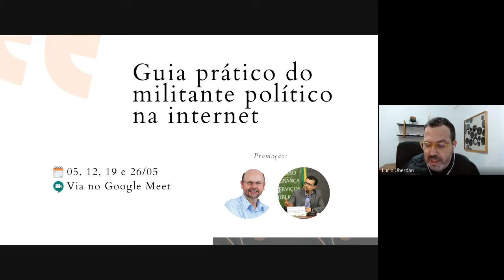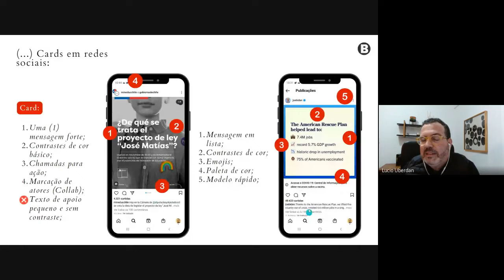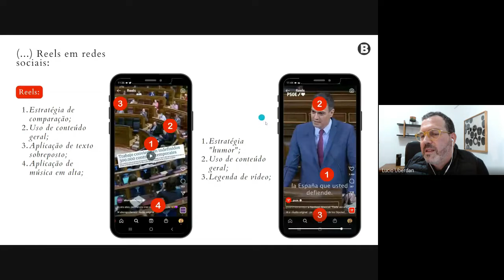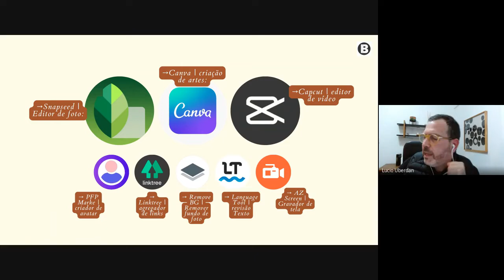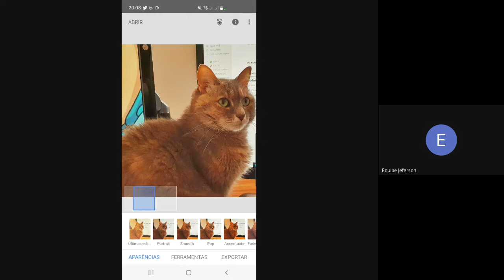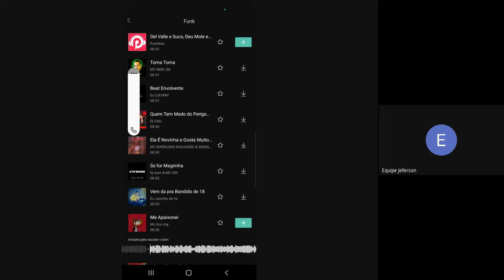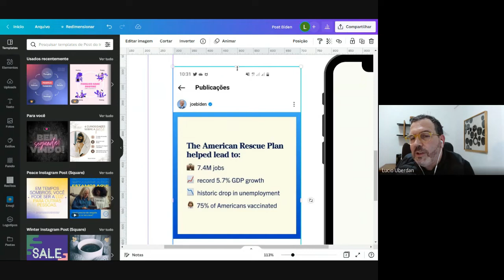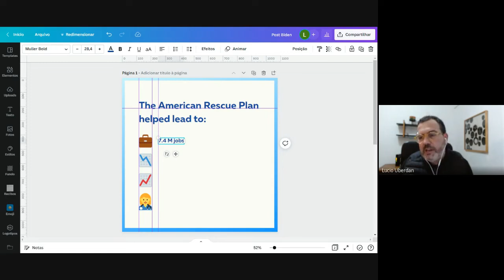Guia Prático do Militante na Internet - Aula 3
Encontro 3 → Botando a mão na massa:
Repassando, de forma prática, o básico da produção de conteúdo:*

Direitos autorais.